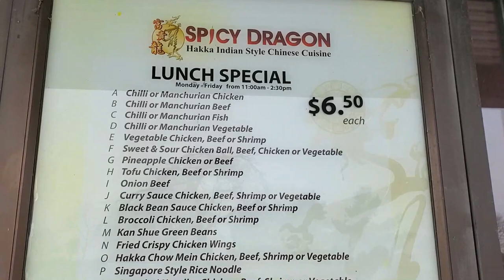SPICY DRAGON RESTAURANT || HAKKA|| CHILI CHICKEN || CHILI BEEF || CHICKEN WINGS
LUNCH SPECIAL SERIES : SPICY DRAGON RESTAURANT || HAKKA|| CHILI CHICKEN || CHILI BEEF || CHICKEN WINGS || FRIED RICE

Another short installment of the Lunch special series this time we found Spicy Dragon Hakka Chinese restaurant

Lunch Specials were $6.50 + tax

Chili Chicken
Chili Beef
Chicken Wings on Fried rice $ 6.50 + $1 for fried rice